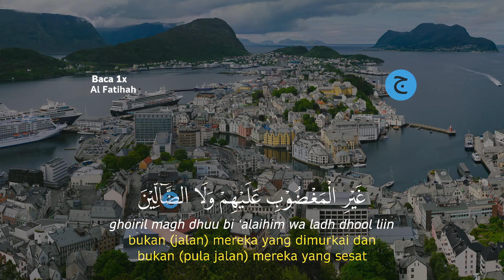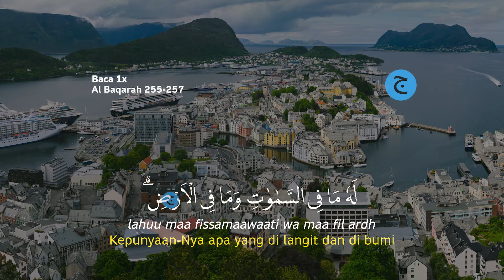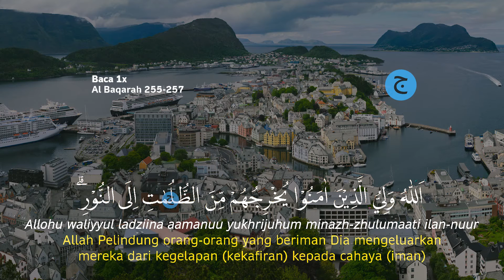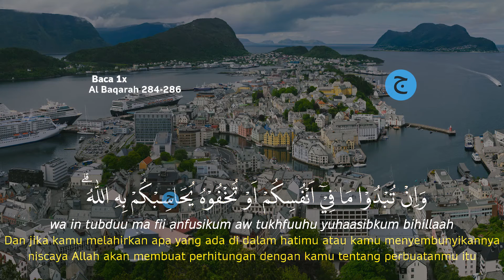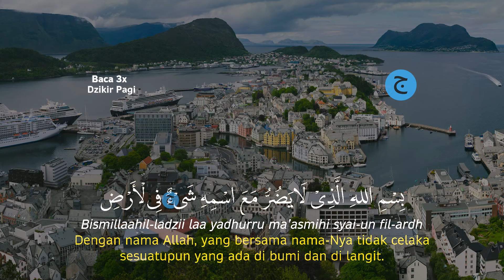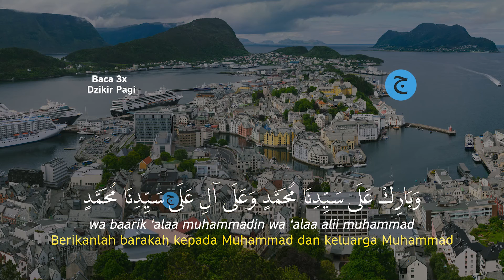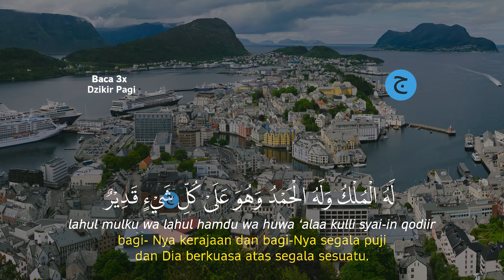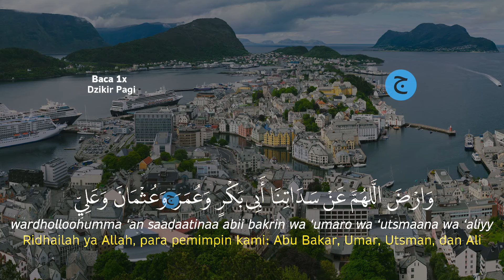Dzikir Pagi Hari Minggu Pembuka Pintu Rezeki | Putar dirumah, kantor dan Tempat Usaha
Inilah Dzikir Pagi Pembuka Pintu Rezeki, Putar dirumah, kantor dan Tempat Usaha, Allah mudahkan Segalanya, insya allah akan Dimudahkan Segala Urusan, Dzikir ini adalah amalan Pembuka Pintu Rezeki.

Mari kita Awali Hari Dengan Dzikir Pagi Pembuka Pintu Rezeki, Putar dirumah, kantor dan Tempat Usaha, Allah mudahkan Segalanyan, agar Allah Bukakan Pintu Rezeki dan Dimudahkan Dalam Segala Urusan serta senantiasa selalu dilindungan oleh Allah, dzikir pagi ini adalah Dzikir Pagi Sesuai Sunnah.

Dengan mendengarkan dan membacakan Dzikir Pagi Pembuka Pintu Rezeki, Putar dirumah, kantor dan Tempat Usaha, Allah mudahkan Segalanya urusan, maka dari itu marilah sama-sama kita mendengarkan dan memutar dirumah, ditoko dan tempat usaha Dzikir Pagi Pembukakan Pintu Rezeki & Dimudahkan dalam Segala Urusan | Dzikir Pagi Sesuai Sunnah